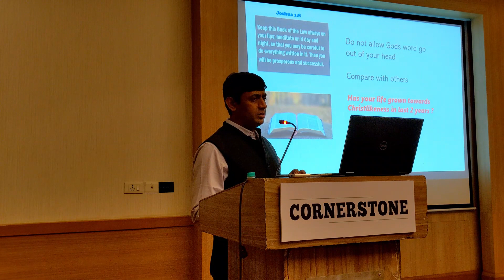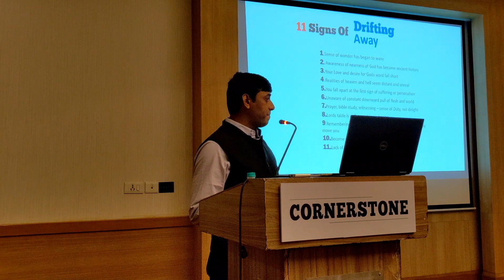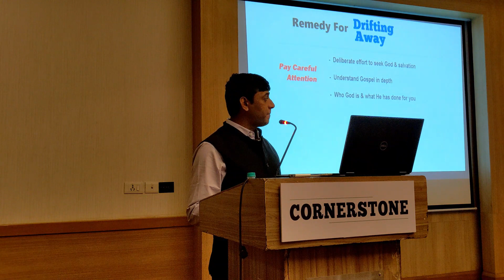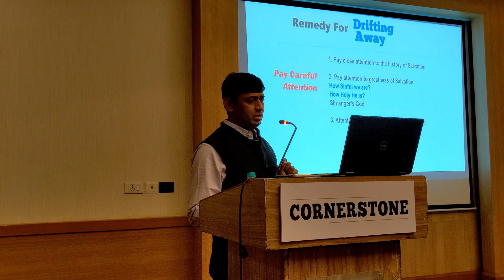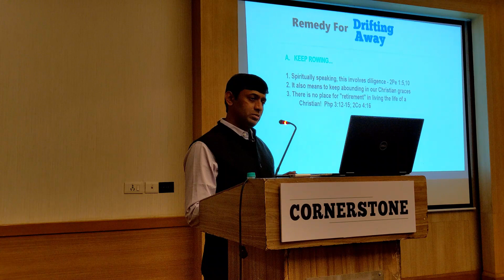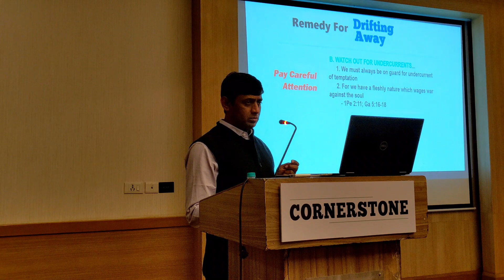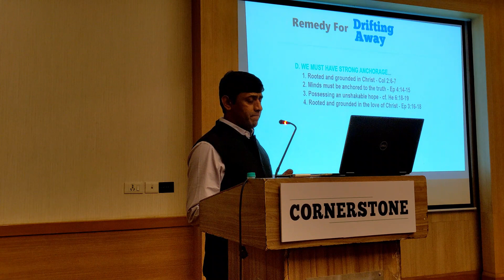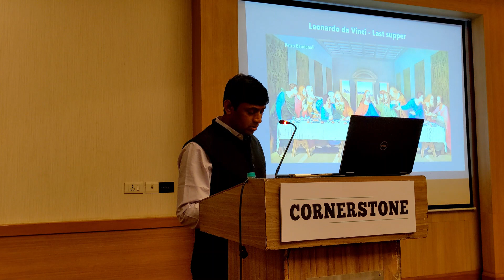Do Not Drift Away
Message Delivered By Dr Chinna Babu At Cornerstone Community Church, Gachibowli

CORNERSTONE